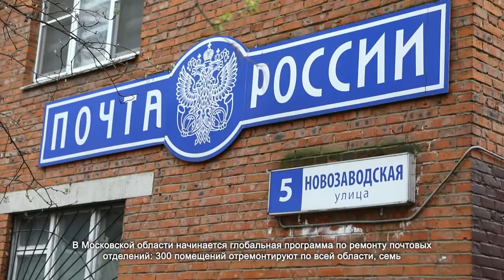Отделения Почты России отремонтируют к 1 августа. 27.04.2021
В Московской области начинается глобальная программа по ремонту почтовых отделений: 300 помещений отремонтируют по всей области, семь из которых находятся в Химках.